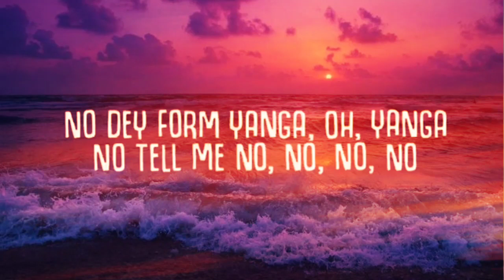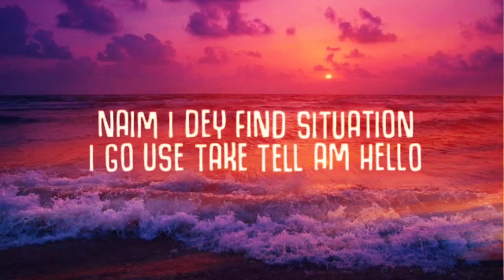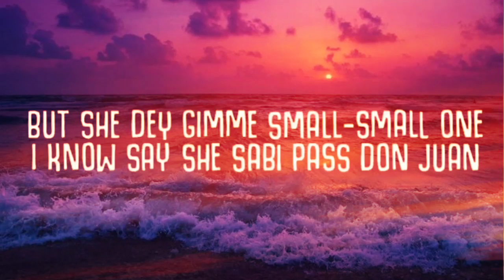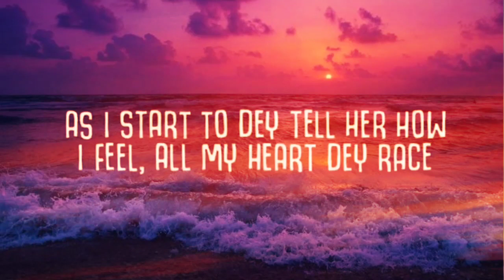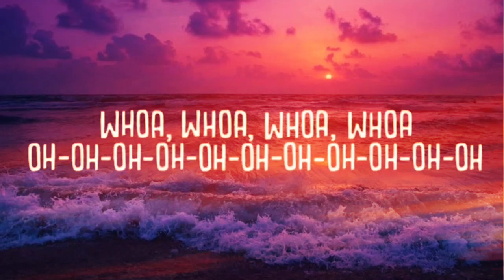Rema & Selena Gomez - Calm Down (Lyrics/Letra)